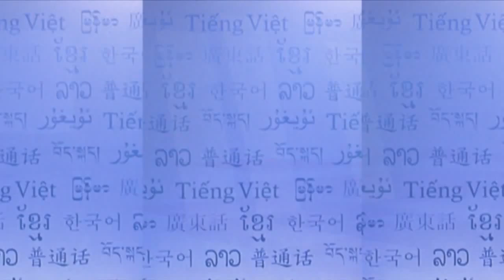RFA Shan Language TV Program, 2014 February 4th Week